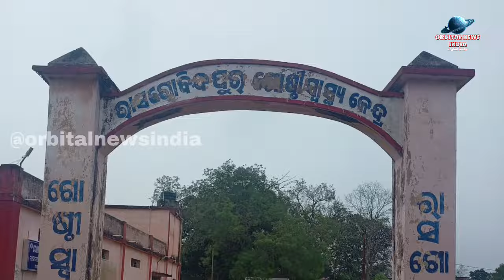ଡାହାଣୀ ସନ୍ଦେହରେ ବୃଦ୍ଧାଙ୍କୁ ନିସ୍ତୁକ ମାଡ଼ !